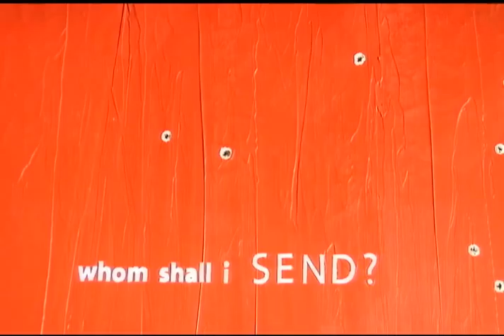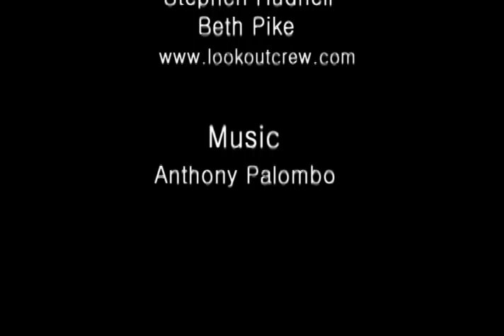Artist Jenny Mcgee on Soul Seat